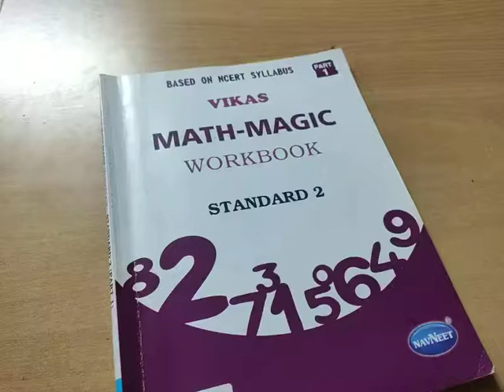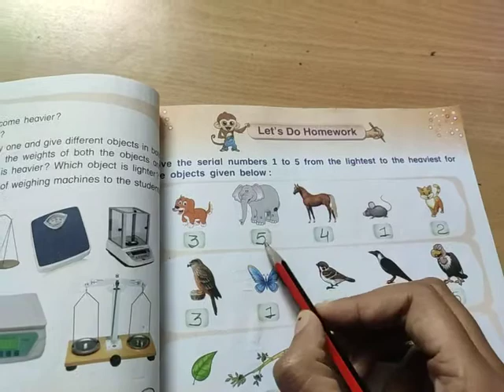std 2 maths ch 3 workbook pg 37